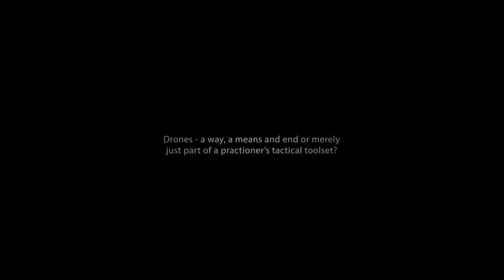Cii: Whitehall Report Launch 'Hitting the Target' - Sir Graeme Lamb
Whitehall Report Launch

"Hitting the Target?"

26 March 2013, RUSI, Whitehall, London

A Whitehall Report "Hitting the Target?" was produced jointly by the Centre for International Intervention (cii), University of Surrey and the Royal United Services Institute (RUSI).

"Hitting the Target?" Report presents a series of analyses on the ethical, strategic and technological dimensions of contemporary intervention.

Report and findings

Interviewees:

Lieutenant General (Rtd) Sir Graeme Lamb: Former British Army officer and Commander, Field Army

Adrian Johnson: Director of Publications, RUSI

Dr Lou Perrotta: Formerly of the UK Government's inter-departmental Stabilisation Unit

Dr Jamie Shea: Deputy Assistant Secretary General for Emerging Security Challenges, NATO

Prof Sir Michael Aaronson: Executive Director of the Centre for International Intervention (cii), University of Surrey

cii -- the Centre for International Intervention at the University of Surrey -- is a new initiative designed to provide critical scrutiny of the range of interventions used in international relations today.

Royal United Services Institute (RUSI).